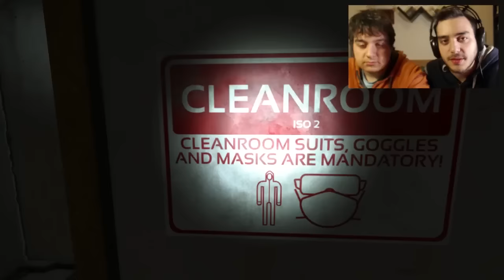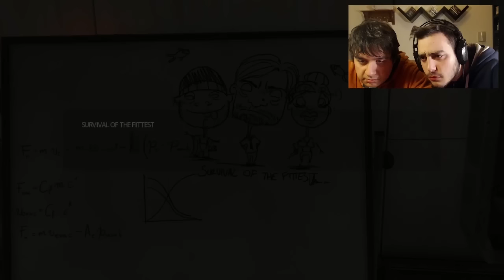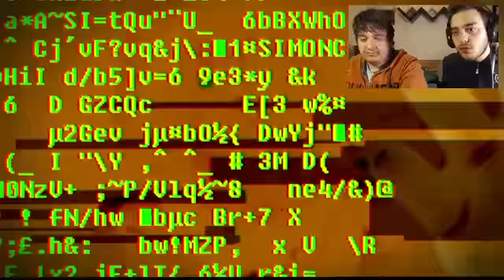Πανικός και τρέξιμο!!!|Soma Walkthrough #12